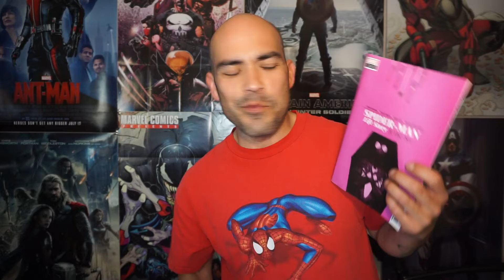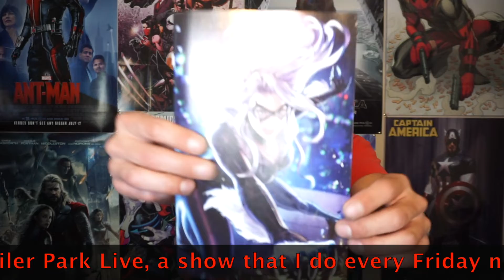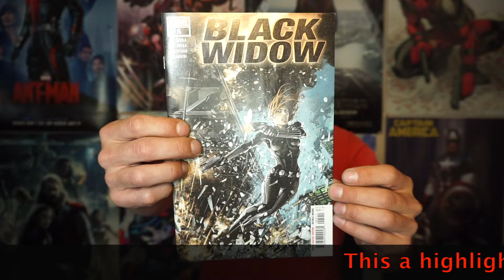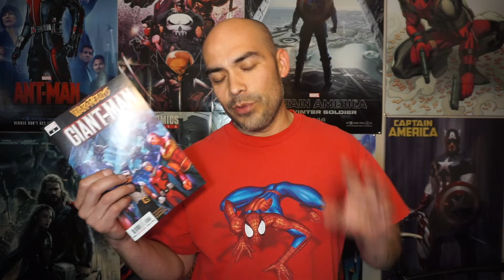Comic Book haul discussion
If you haven't been keeping up with Jonathan Hickman's House of X series, here's what you've been missing!
This is a brief discussion, and reaction to a few of the issues on my comic book pull list. This was originally presented during my live stream show, The Trailer Park Live, that I do every Friday @ 8:00pm pst.